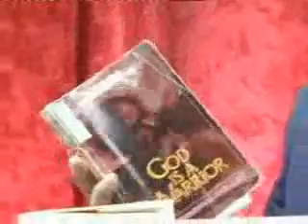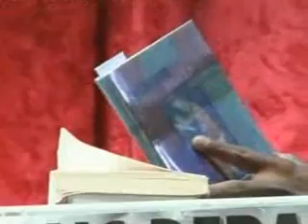The Biblical and Qur'anic Approach to Peace and Violence ( Shabir's Opening Statement - 2 of 4 )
Does the Qur'an really teach terrorism?

Did Jesus advocate violence in the Bible?

Are terrorists following the example of Prophet Muhammed(pbuh)?

Is Christianity a peaceful religion?

Representing the Muslim perspective was Shabir Ally: Shabir Ally has earned a B.A. in Religious Studies from Laurentian University in Sudbury, Ontario, with a specialization in Biblical Literature, and an M.A. in Religious Studies from the University of Toronto with a specialization in Quranic Exegesis.

He is now in his fourth year of Ph.D studies in Quranic Exegesis at the University of Toronto.

He is the president of the Islamic Information & Dawah Centre International in Toronto where he functions as Imam.

He travels internationally to represent Islam in public lectures and interfaith dialogues.

He explains Islam on a weekly television program called "Let the Qur'an Speak.

Representing the Christian side was Mr. John Gilchrist: Mr Gilchrist is a practicing attorney, notary and conveyancer who regularly addresses the Institute of Estate Agents in South Africa.

Gilchrist is also the editor of Finance and Manage your Home Loan, soon to be republished under the title My Mortgage.

He's been engaged in Christian Evangelism in South Africa for the past 35 years

He has held debates with figures such as Ahmed Deedat in mid 70s and many numerous Muslim Scholars

The Topic of Debate: The Biblical and Qur'anic Approach to Peace and Violence

Shabir Ally

vs.

John Gilchrist

(Patidar Hall, Lenasia, South Africa, 27th June 2009)